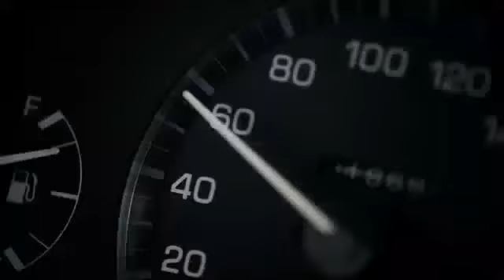Уменьшение скорости на 10 км в час может спасти жизнь